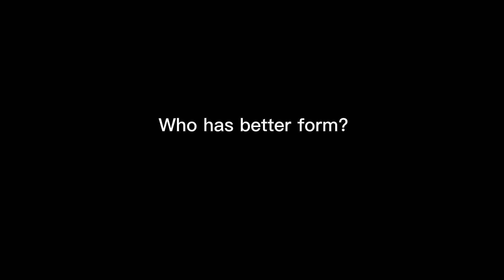Who is better Ja morant or Damien Lillard